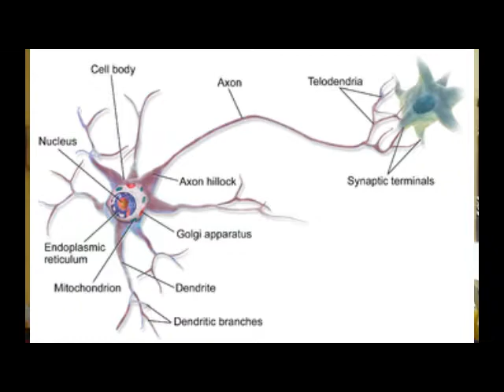Building an Artificial Brain - Fact, NOT Fiction - Sylvain Rochon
My rough estimate is that we'll be building entirely artificial human brains in about 20 years with the same capacity as a human brain.

This video explains why thanks to current advances in how we can figure out how the brain is wired, and thus how it works.

Important links:
Main article: